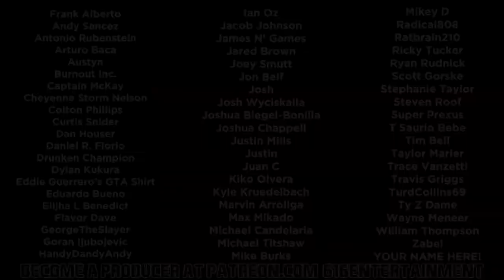Mortal Kombat: The Novel (Chapters 15-18) - Mortal Kombat Monday.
Back in 2019, I started reading 'Mortal Kombat,' the 1995 novel from author Jeff Rovin. This book... sucks. It's terribly written, it's boring, it's just... not a good time on a surface level. But when we take it under the Mortal Kombat Monday microscope, it gets a lot more entertaining. I stumble on my words, I rage over how poorly these sentences are structured, in our hands... it's a good time. So sit back, relax, and get ready to laugh at my terrible voices and whatnot. We're more than halfway through the book at this point, so it's the home stretch. Also, if you didn't hear chapters 1-14, they're all linked below. Enjoy it!